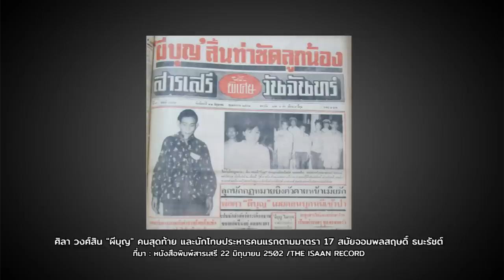หมายเหตุประเพทไทย #239 KHONKAEN MANIFESTO รื้อถอนมรดกสฤษดิ์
พูดคุยกับถนอม ชาภักดี หนึ่งในผู้ริเริ่มเทศกาลศิลปะร่วมสมัย "ขอนแก่นเมนิเฟสโต้" หรือชื่อยาวๆ ว่า "เทศกาลศิลปะขอนแก่นแม่นอีหลี : เหลื่อม มาบ มาบ #1 (KHONKAEN MANIFESTO : FLASHY FLASHES #1)" ซึ่งจัดระหว่าง 6-26 ตุลาคมที่ผ่านมาที่ตึก GF อาคารร้างซึ่งเคยเป็นสำนักงานของสถาบันการเงินในยุคเศรษฐกิจฟองสบู่ จนกระทั่งล่มสลายในช่วงวิกฤตเศรษฐกิจเอเชียปี 2540

ทั้งนี้ "ขอนแก่นเมนิเฟสโต้" นอกจากความมุ่งหมายให้เป็นสุนทรียศาสตร์แห่งการต่อต้าน และกลับมาทบทวนความเป็นอีสานแล้ว ยังมุ่งตั้งคำถามและรื้อถอน "ขอนแก่นโมเดล" อันเป็นโครงการของรัฐบาลทหารที่นำโดยจอมพลสฤษดิ์ ธนะรัชต์ และแผนพัฒนาเศรษฐกิจแห่งชาติฉบับที่ 1 ซึ่งประกาศที่บึงแก่นนครในขอนแก่น และกลายเป็นต้นแบบการพัฒนาภูมิภาคที่ยิ่งพัฒนาก็ยิ่งมองเห็นเหลื่อมล้ำอย่างที่ปรากฏในทุกวันนี้